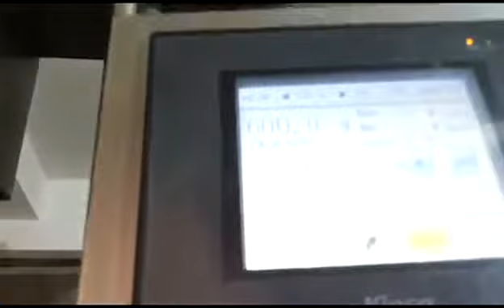coffee powder automatic filling sealing machine 咖啡粉迷你包装机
automatic coffee powder filling sealing machine for ready pouch

Rgs!
Emma
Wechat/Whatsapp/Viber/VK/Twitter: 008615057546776